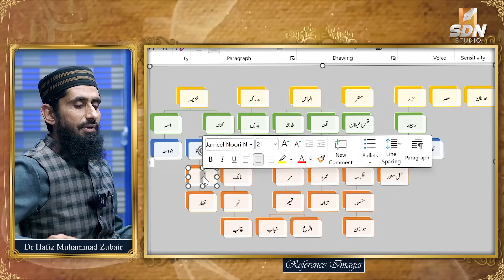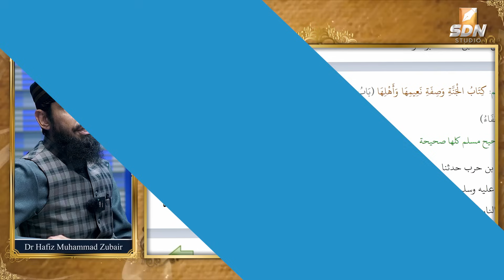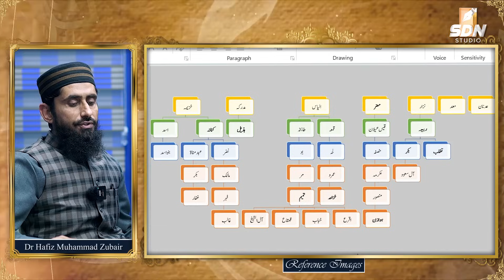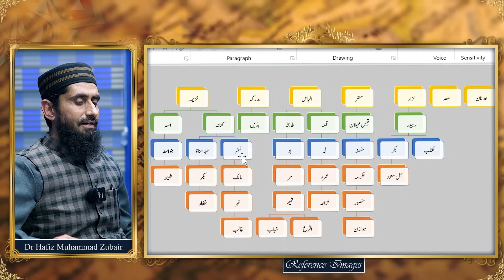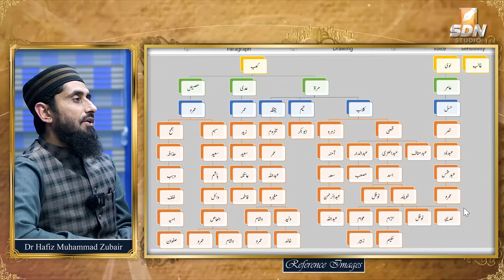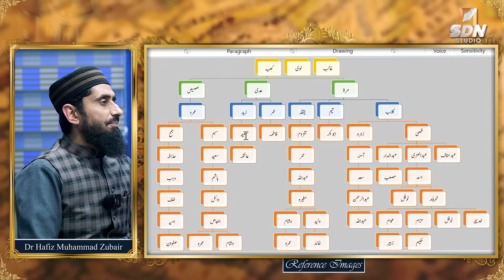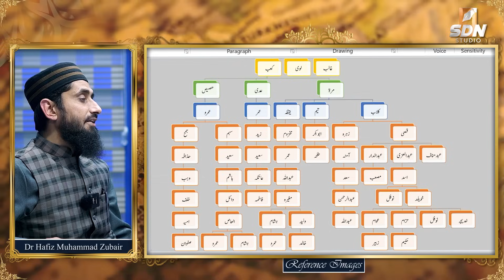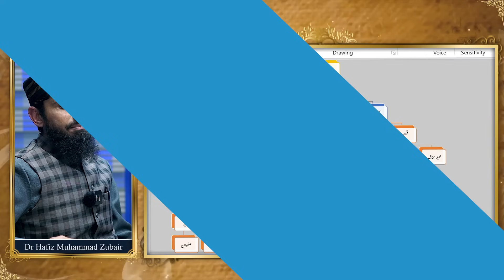Origin & History of Arab Tribes II Seerah Course II EP-06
عرب قبائل کی ابتداء اور تاریخ
This lecture explores the Origin & History of Arab Tribes.